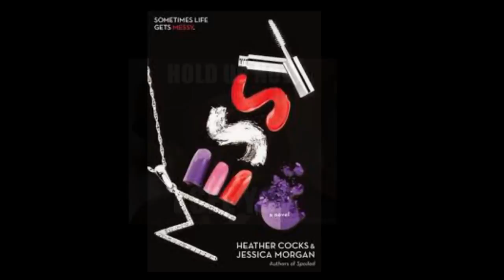Porsha Wms Now You Trying To Make Us Believe That Simon Niece is Going To Help You WithYour Wedding?